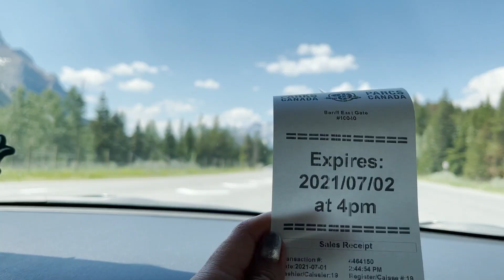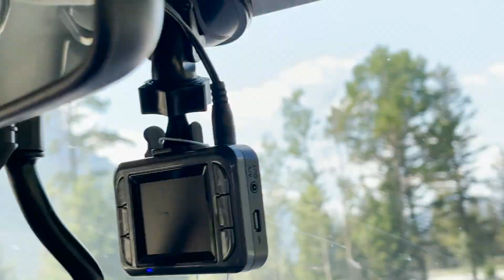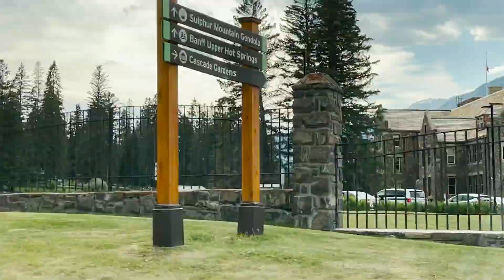Alberta Summer Roadtrip: Scenic Drives from Calgary to Banff